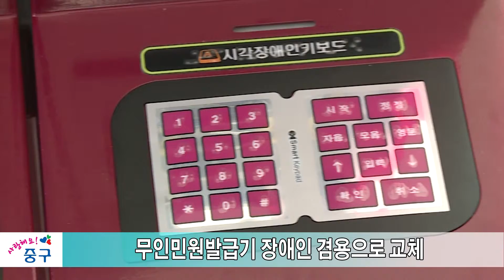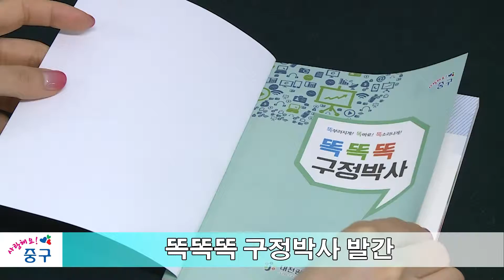6월 셋째주 중구뉴스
매주 금요일 효도령과 효낭자가 전해드리는 한주간의 중구 소식!
6월 셋째 주 중구이야기 지금 시작합니다.

1. 중구, ‘빈집정비 사업’ 행안부 우수혁신사례 선정 인증패 수상
대전 중구의 빈집정비 사업이 행정안전부에서 실시한 ‘주민생활 혁신사례 확산 지원사업’에 우수사례에 선정되어 혁신 챔피언 인증패를 수여받았습니다.
빈집정비 사업은 원도심에 방치된 폐‧공가를 소유주의 동의를 얻어 철거하고 주민 의견을 반영해 주민쉼터, 공공용 주차장, 마을 공동 텃밭 등으로 변화시켜 주민에게 돌려주는 사업으로,
중구는 2015년부터 사업을 시작해 지금까지 44개의 빈집 정비를 마쳤습니다.

2. 선화동 예술과 낭만의 거리 사업 추진
대전 중구는 선화동 예술과 낭만의 거리 사업을 추진중에 있습니다.
도심 활성화를 도모하기 위해 2015년부터 중앙로 79번길 일원을
기존 인프라와 연계해 특화된 문화예술 공간으로 조성해 왔고,
현재는 특성화 가로조성과 공원정비, 주차장, 조경과 도로포장 공사가 완료 됐으며, 10월 말까지 33면의 주차장이 추가조성 될 예정입니다.
또한 우리지역의 자랑스러운 독립만세운동과 일제 수탈의 역사를 상징하는 이곳에 독립운동가들에 대한 학습의 장을 조성할 예정입니다.

3. 무인민원발급기 장애인 겸용으로 교체
대전 중구는 무인민원발급기 5대를 장애인 겸용 무인민원발급기로 교체했습니다.
새로운 발급기는 ▲시각장애인용 키패드 ▲음성안내 서비스 ▲점자라벨 ▲휠체어 사용자를 위한 편의기능 등이 구비되어 장애인이 좀 더 편하게 무인민원발급기를 이용할 수 있습니다.
나머지 5대도 하반기에 교체를 마칠 예정이며,
중구 내 무인민원발급기 위치는 홈페이지에서 확인할 수 있습니다.

4. 똑똑똑 구정박사 발간
대전 중구는 직원들이 ‘똑부러지게, 똑바로, 똑소리나게’ 구정을 알고 널리 알리자는 의미로‘똑똑똑 구정박사’를 발간했습니다.
똑똑똑 구정박사는 칸막이 없는 행정을 추진하고, 구‧시정의 흐름에 발맞춰 업무를 추진할 수 있도록 ▲행정‧복지주요통계 ▲장기추진‧현안사업 ▲구와 연계된 대전시 사업 ▲대표 축제 ▲명소와 동 행정복지센터 소개 등 구정 전반을 요약해 책자에 담았습니다.

효도령과 효낭자가 전해드리는 6월 셋째 주 중구 소식은 여기까지입니다. 다음 주에 더 알찬 소식으로 찾아오겠습니다. 고맙습니다.